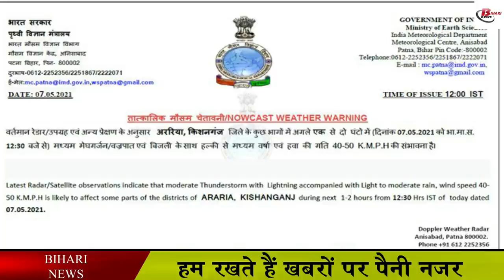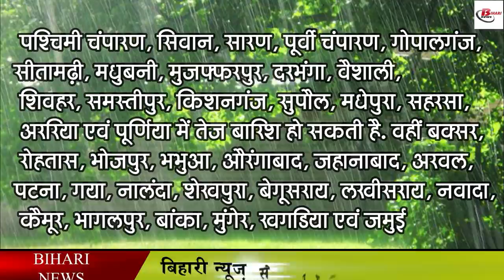बिहार के आधे जिलों में अगले दो दिनों तक बारिश के आसार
In Bihar, the weather is constantly changing in the last few days. Changes in temperature are seen due to the movement of clouds in the sky and the intermittent rains in some parts of the central part of the state. The heat has started again in the central part of Bihar from Thursday. The temperature is expected to continue to rise in the state on Friday as well. The meteorological department has said that the maximum temperature in the capital Patna was recorded at 36.4 degrees Celsius, while 66 percent neem has been recorded in the air. The department has also said that there is a possibility of thunderstorms and rains in the north and eastern parts of the state by May 10.